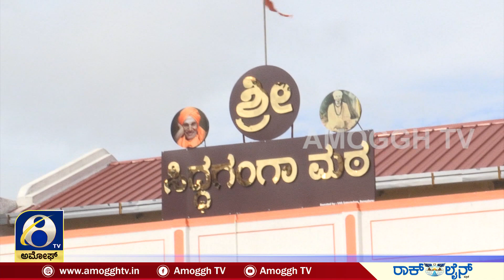ಲಕ್ಷ ಪುಷ್ಪಬಿಲ್ವದಿಂದ ಕಂಗೊಳಿಸುತ್ತಿರುವ ಸಿದ್ದಗಂಗಾ ಶ್ರೀಗಳ ಗದ್ದುಗೆ | AMOGGH TV